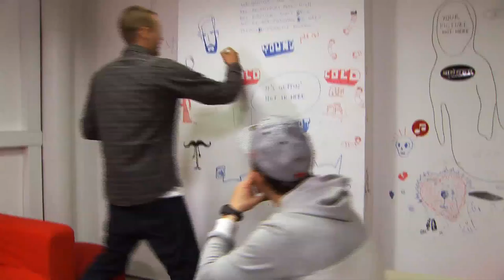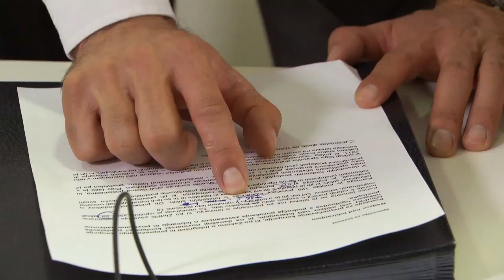50 YEARS OF FACULITY OF SOCIAL SCIENCE excerpts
In 2011 Faculty of social science celebrated its 50th anniversary. Systems have changed, generations have changed, technology changed. It produced 50 generations of acknowledged intellectuals.
The movie confronts us with different generations of students and the sotry of their life. Would life be different it they havent chosen this faculty? Is it really the institutional knowledge that can lead us to a better life?

TECH SPEC.:
lenght: 25 min
HD (XD cam), colour, stereo
slovenian

script and director: HAIDY KANCLER
DOP: VLADO DRAŠKOVIČ
asistent DOP: TADEJ JUVANČIČ, MATEVŽ PEROVŠEK
sound recordist: BRANE ZUPAN, GORAN TUTIČ
light director: ANDREJ JELNIKAR
editing: ZLATJAN ČUČKOV
grading: STANE OTOREPEC
sound edtior: TOM LEMAJIČ
graphics: TOMO ZAJC

archive material: TVS,  JOŽICA HAFNER

Album: Znajdi se

THE CANYON OBSERVER: The Lingering Scent of Her Divinity
Album: The Current of Her Ocean Brings Me To My Knees

THE CANYON OBSERVER:  Your Feathers Infect My Scars, The Ones You Gave Life To

project producer: MATJAŽ HAM
TADEJA JENIČ

Producer: JAKA HEMLER
Editor in chief:  PETER POVH
PRODUCED BY:  RTV SLOVENIJA 2012